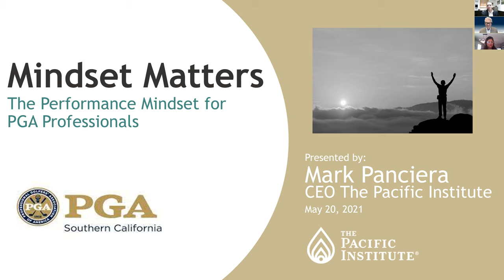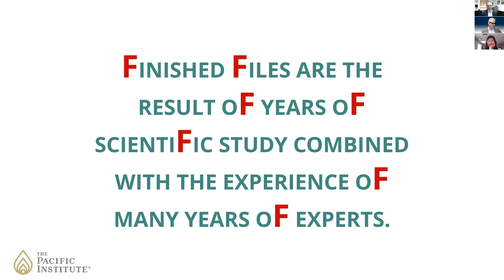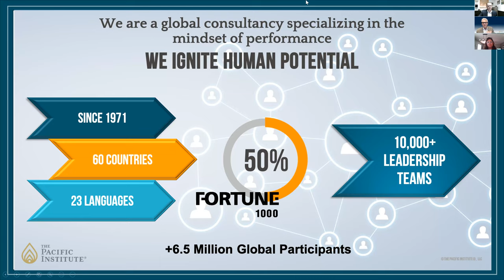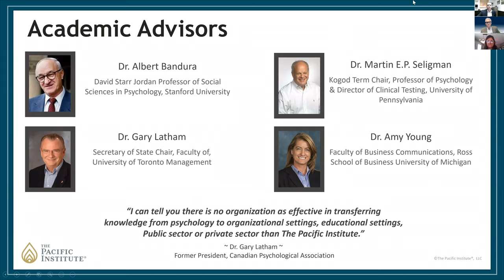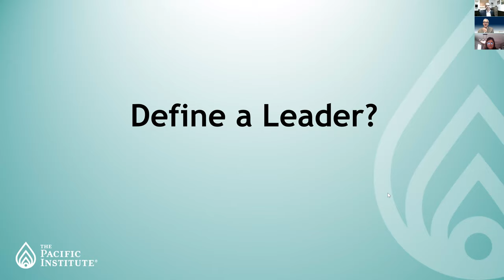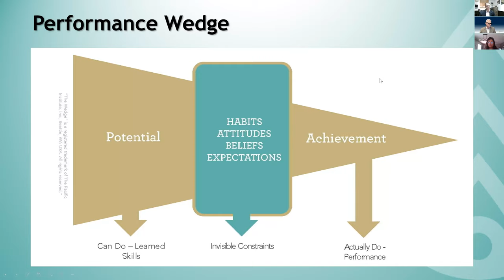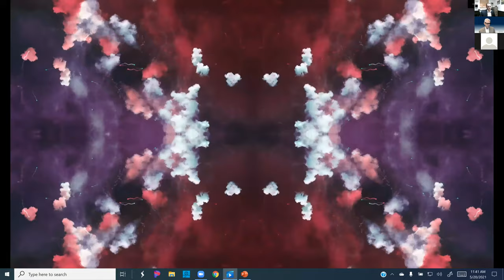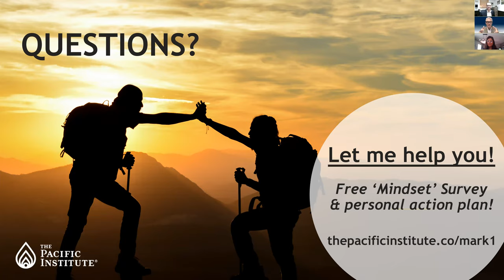Catalyst Webinar Mark Panciera, The Pacific Institute